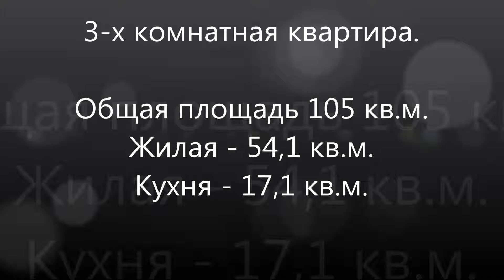Купить квартиру в Реутове Юбилейный пр-т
Kвартира в доме Бизнес класса. Огороженная охраняемая территория. Свой охраняемый подземный паркинг с климат-контролем. Этаж - золотая середина. Квартира дальняя от люфтов. Удачная планировка: Просторный холл (более 15 м кв), Светлая. большая кухня (более 17 м кв.) с выходом на лоджию. Гостиная (более 25 м кв.) Два санузла, 2 спальни. Распашонка. Качественный дизайнерский ремонт (после ремонта никто не жил, все новое, включая мебель, никогда не пользовались). Полы штучный паркет, мозаика, американский орех, Встроенная кухня со всей бытовой техникой. Интерьер квартиры полностью соответствует фотографиям. Ухоженный подъезд, консьерж, видеонаблюдение. Есть возможность вместе с квартирой приобрести Машиноместо на -2-м уровне. 22 м кв. 5 минут от метро Новокосино пешком. Свободная продажа. Физически и юридически свободна. 1 собственник, Полная стоимость в ДКП.